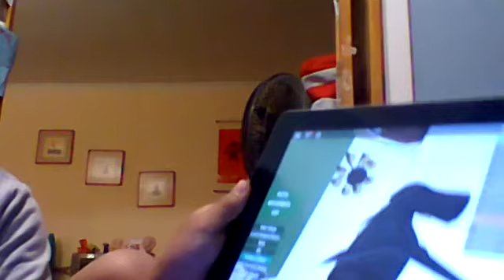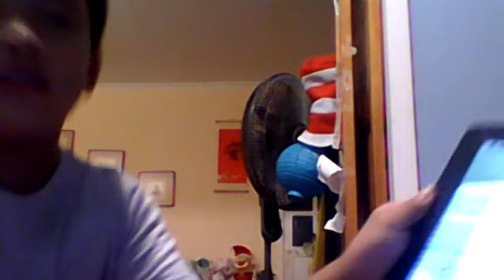BROKEN SMC K56 CEILING FAN WITH TOUR OF MY HOUS TRYING TO SPIN WITH FIREWORKS IN ROBLOX!